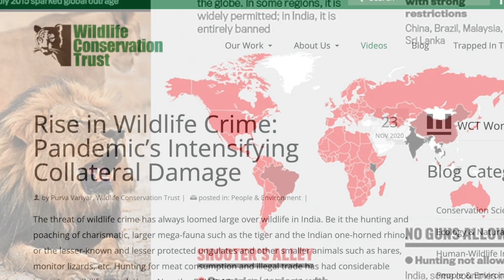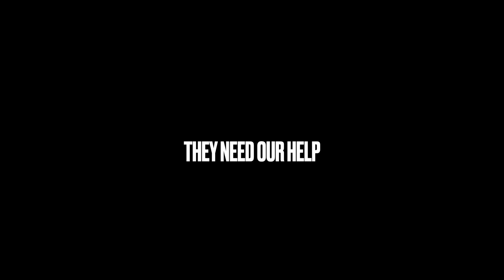Fighting 'WILDLIFE HUNTERS' to save the BOAs | Delhi NCR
Hey everybody!
   So everybody, s we roam around in the Forest to get a good hold of the Nature following us all around, sometimes we come across people, who try their level best to get hold of the Wildlife, in order to smuggle them, for higher prices.
This was a rare, & apt moment for us, when we saw people going somewhere, but have something moving in their Sack.
I hope we save as much as needed, & possible.
Thoda mera bhi saath doge, toh achha sa lagega :')

Social Media-
Facebook- Fauna Foundation of India

Tags;
wildliy indian red sand boa widlife hunters teetar junglu suar wildl Boar Indian Golden Jackal Fishing snake head fishing